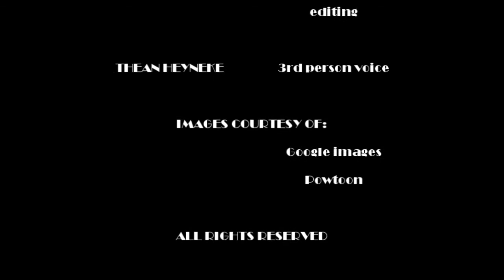Sepedi By die dieretuin 28.1